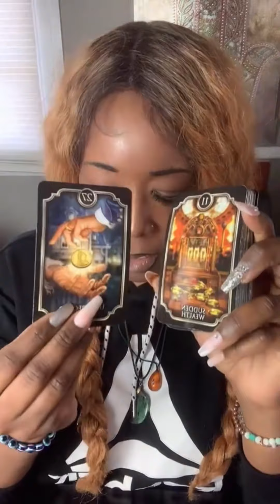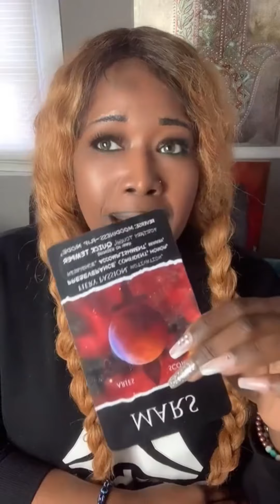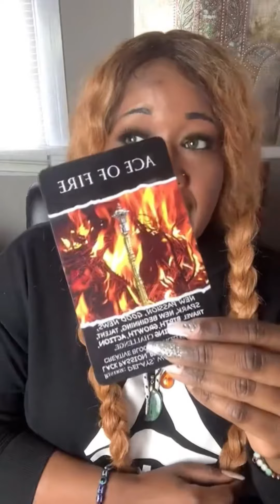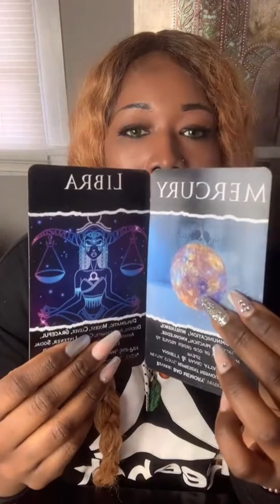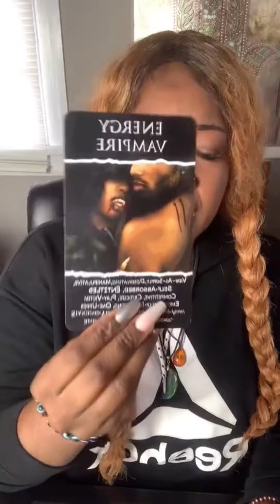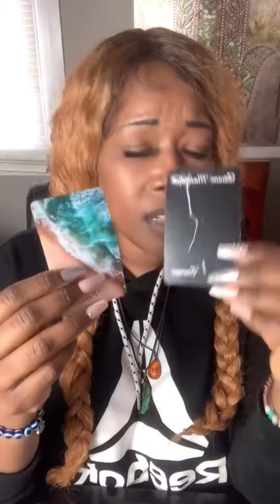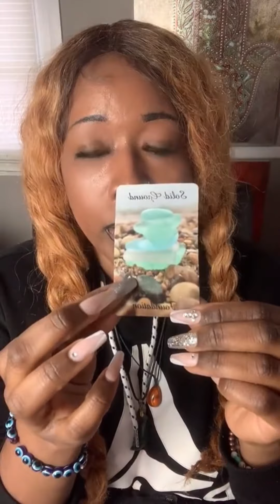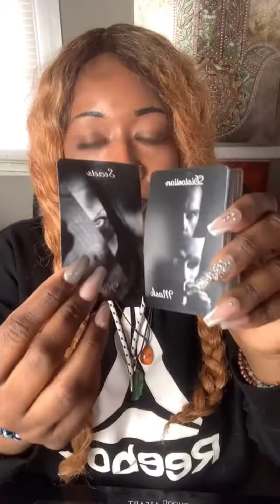The Divine Masculine Energy Is Healing Strong Energy Causing A Massive Change Trust The Process